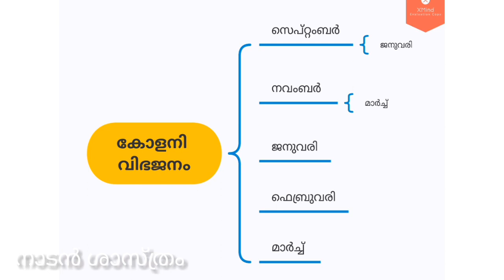colony multiplication of stinglessbees,an innovation | Thomas George